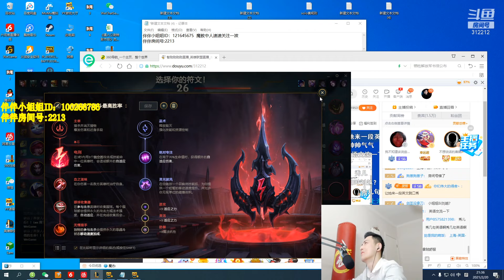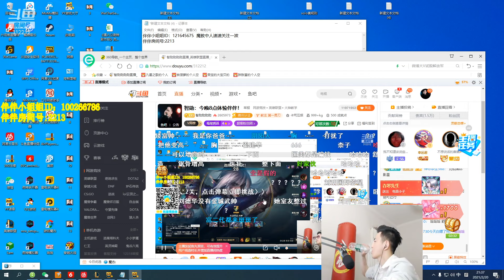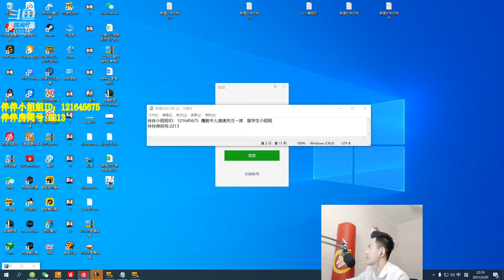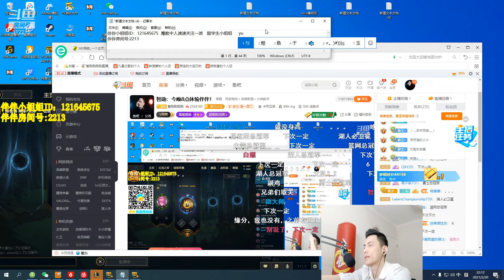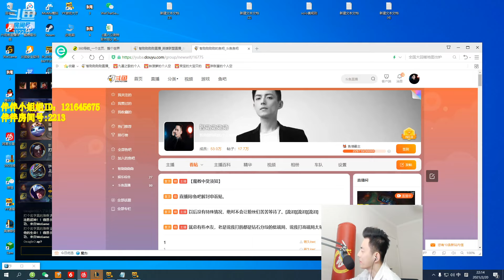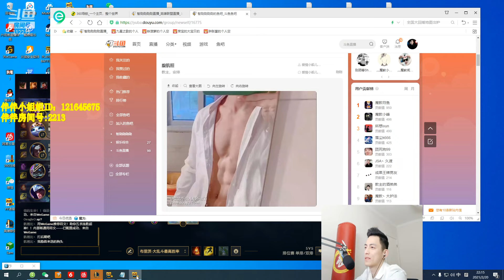【智勋和小姐姐】智勋带小姐姐双飞拿下五杀，拿腹肌照换来小姐姐的照片😍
后续视频今晚8点更新！！！！